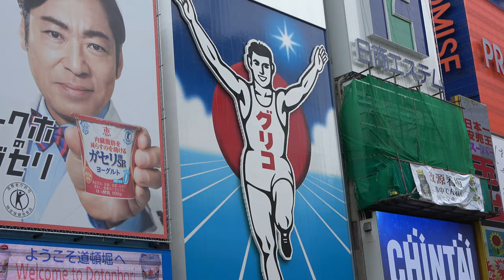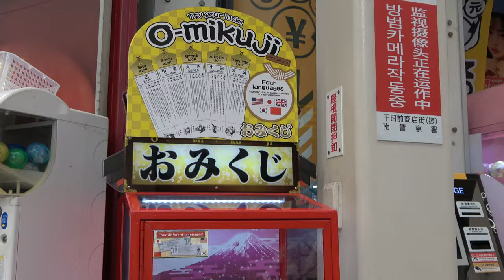Dotonbori in 4K - Osaka, Japan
Hey everyone, thanks for coming back for another video. My new camera came and I couldn't wait to try it out. So, I thought what better place to test it out than Dotonbori in Osaka.

I decided to buy the Sony FDR-AX45 4K Camera, as the video samples I had seen were stunning! Hopefully, this will help me take the channel to the next level!

Therefore, expect more tourism style videos from this channel coming soon. Of course we will be continuing the Anime Figure Unboxings, but I want to expand into more areas for variety!

A huge thank you to everyone that has followed me so far, and look forward to more videos coming soon!